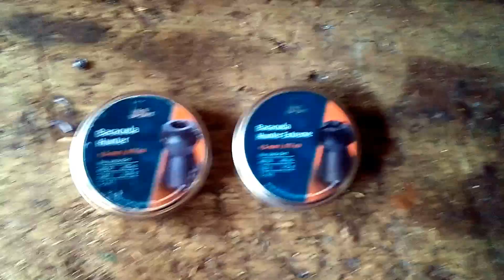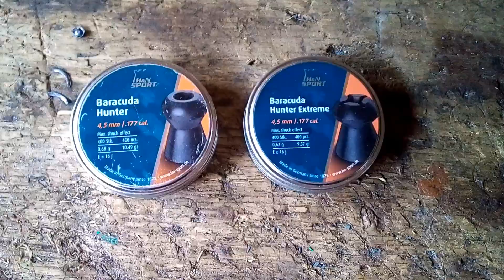Тест пуль на экспансивность H&N SPORT Baracuda Hunter 0.68 гр VS Baracuda Hunter Extreme 0.62 гр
Сравнительный тест пуль H&N SPORT Baracuda Hunter 0.68 грамма и Baracuda Hunter Extreme 0.62 грамма. Пули экспансивные предназначенные для охоты.
Baracuda Hunter - тяжелая, чрезвычайно точная охотничья пуля для дальних дистанций. Усовершенствованный дизайн Baracuda с наилучшими аэродинамическими характеристиками для максимальной пробиваемости, высокой проникающей способности и контролируемой деформации пули. Высокая кучность. Поверхность гладкая с глубокой выемкой в головной части.
Baracuda Hunter Extreme - Тяжелая, чрезвычайно точная охотничья пуля для дальних дистанций. Глубокая крестообразная выемка в головной части для очень высокого шокового воздействия и быстрой передачи энергии. Высочайшая точность благодаря наилучшим аэродинамическим характеристикам. Поверхность гладкая.